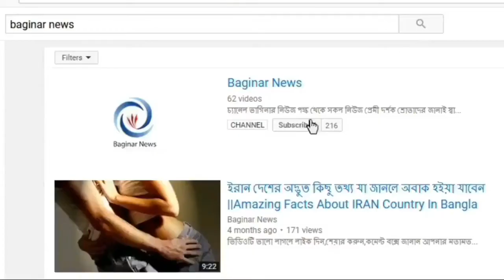You too will be surprised to learn about the mysterious information of the Amazon forest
Hi,
wild animals. Which is Hindi ,english, bangoli, all language.